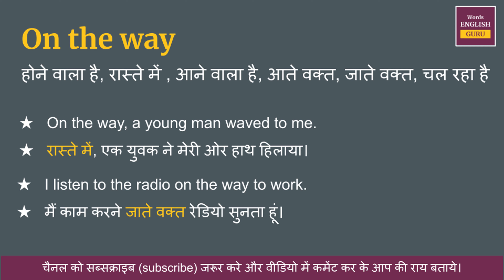On the way meaning in Hindi | On the way ka matlab kya hota hai | On the way meaning explained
On the way meaning in Hindi | On the way ka kya matlab hota hai | daily use English words

On the way ka hindi me arth hota hai  - होने वाला है, रास्ते में , आने वाला है, आते वक्त, जाते वक्त, चल रहा है

इस video me aap On the way kya hota hai,  इसका matlab samjhenge, On the way ko english me kaise pronunciation karte hai aur On the way ko bolne ka sahi tarika kya hai ye bhi dekhenge.

Covered Topic -
01. On the way meaning ka hindi kya hota hai
02. On the way meaning ka hindi word
03. On the way meaning ka hindi mein matlab kya hota hai
04. On the way meaning meaning in hindi
05. On the way meaning ka matlab kya hota hai
06. On the way meaning ka hindi meaning
07. On the way meaning ka hindi matlab
08. On the way meaning ka arth kya hota hai
09. On the way meaning hindi meaning
10. What is hindi meaning of On the way meaning
11. How to pronunciation of On the way meaning
12. On the way meaning ka hindi arth kya hota hai
13. On the way meaning ki definition kya hoti hai
14. Hindi meaning of On the way meaning